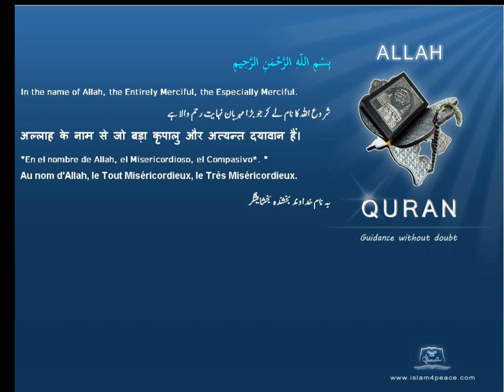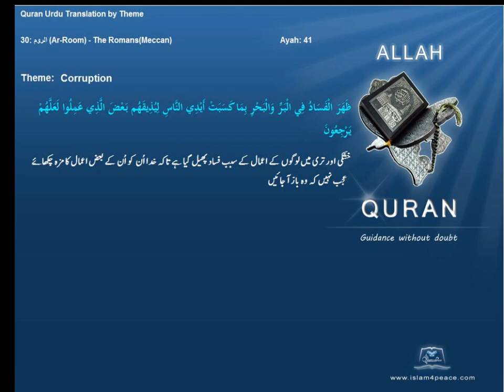بدعنوانی Corruption قرآن مجید اردوموضوع کے ساتھ